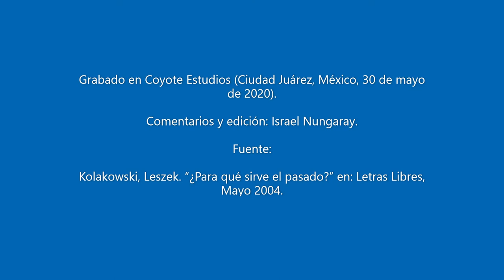Historia: El sentido del pasado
Según Kolakowski, ni el pasado ni el futuro existen realmente porque no es posible experimentarlos como si lo hacemos con el presente. Aquí los detalles. Cheers.